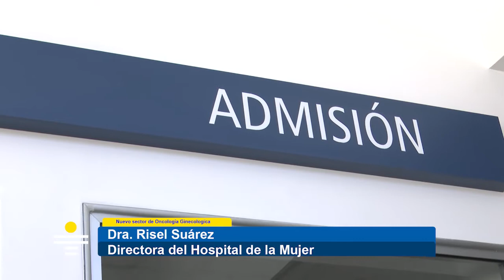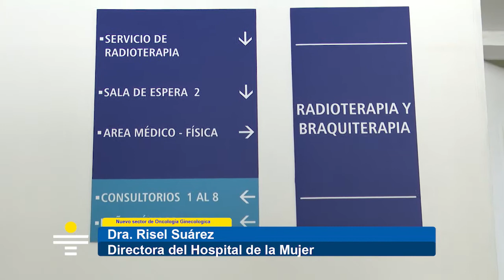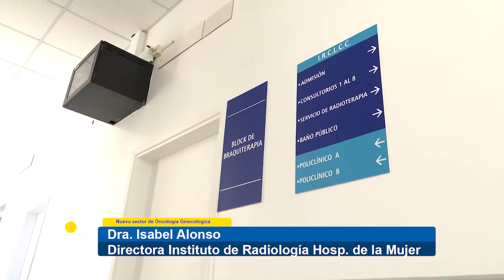Quedó Inaugurado en el Pereira Rossell nuevo sector de Oncología Ginecologica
En el marco del Mes de Lucha Contra el Cáncer de Mama y de las distintas actividades que ha desarrollado el Hospital de la Mujer del Centro Pereira Rossell, quedó inaugurado este viernes 29 de octubre el nuevo sector de oncología ginecológica, con la participación del Ministro de Salud Pública, el Gerente General de ASSE y autoridades del nosocomio.

La Directora del Hospital de la Mujer, Risel Suárez, indicó que se trata de un avance más en la humanización del proceso asistencial, y destacó que en 2020, se atendieron más de 20 mil mujeres con patologías ginecológicas.

Señaló que la inversión total fue de 10 millones de pesos, los cuales fueron aportados en partes iguales por la donación de un particular, el Sr. Jorge Castillo, y la otra con fondos de ASSE.

Resaltó que se trata de una primera etapa, y que luego se continuará tanto con avances en materia de infraestructura como de equipamiento.